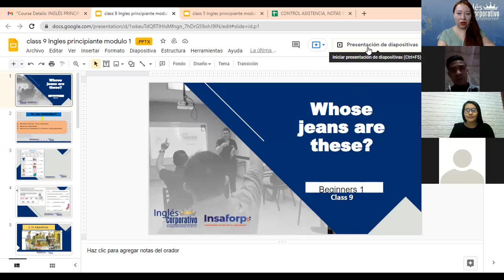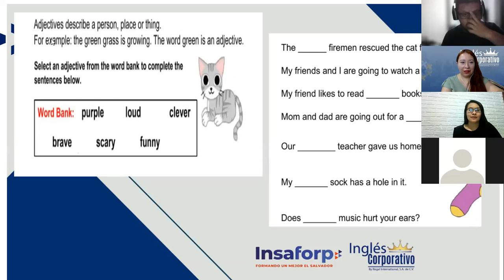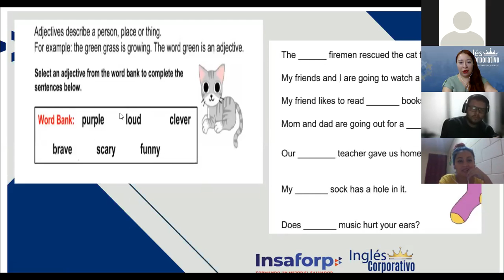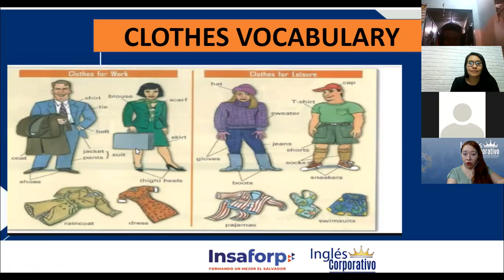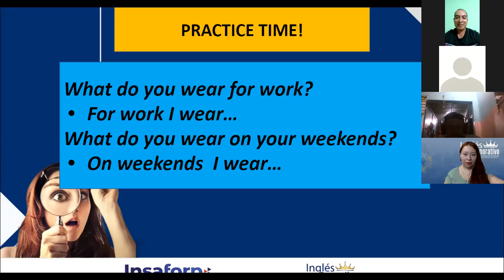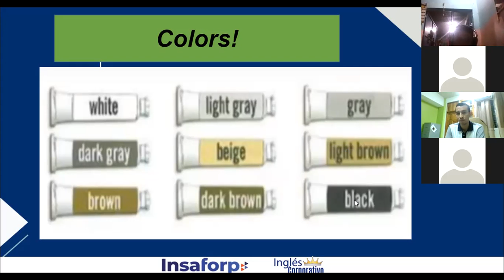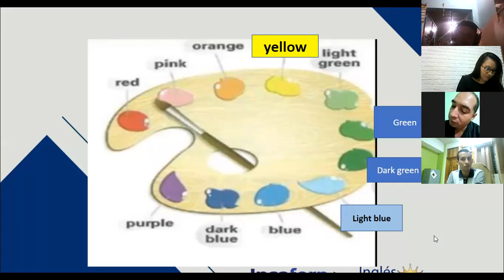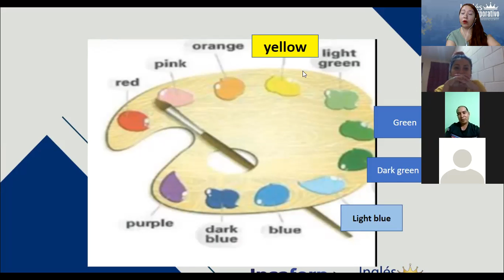Ingles Corporativo-What do you wear for...?, Class#9 - Day 9.